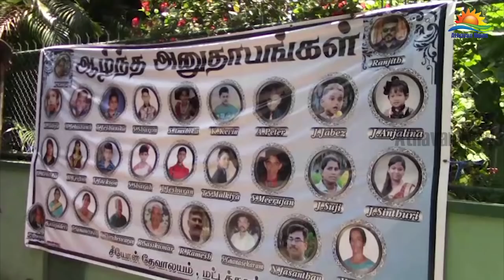மட்டக்களப்பு சீயோன் தேவாலயம் நிர்வாகத்திடம் ஒப்படைப்பு